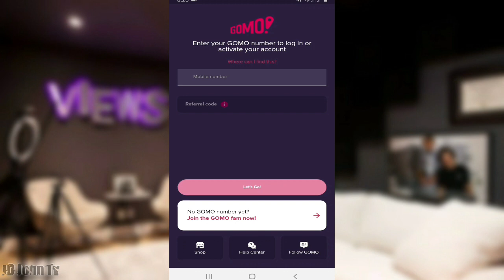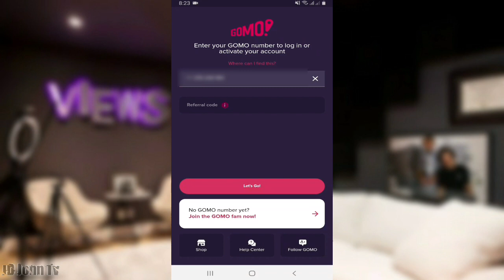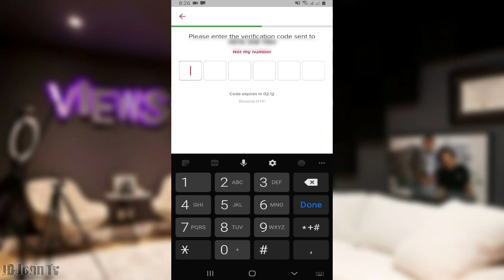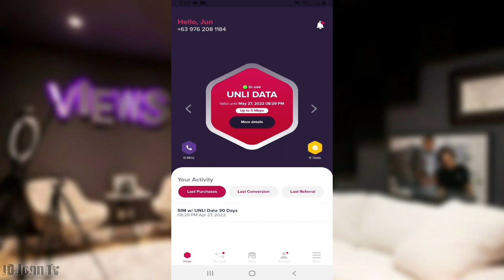How To Activate GOMO Sim Unli Data 30 Days | Tagalog Tutorial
Activate your UNLI DATA GOMO Sim Step by Step
In this video i will share to you on how to activate Unli Data in GOMO Sim.

✔️  TAGS ✔️

GomoApp
Gomo
GomoSim
GomoUnliData
Unlidata 30 days
unli data 30 days
Paano mag activate ng unli data sa gomo sim
activate unli data
activate unli data gomo sim
gomo sim unli data activate
how to activate gomo sim unli data
Gomo sim philippines
gomo sim review
gomo sim